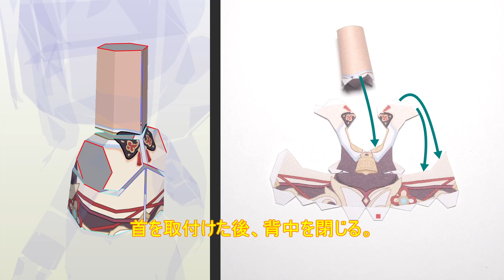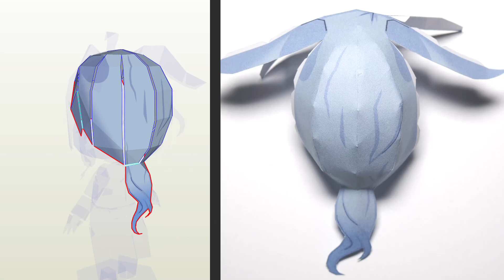ペーパークラフト CHIBI甘雨（原神）Ganyu